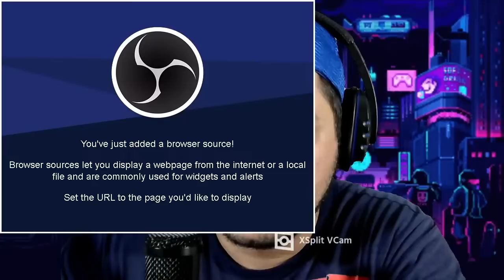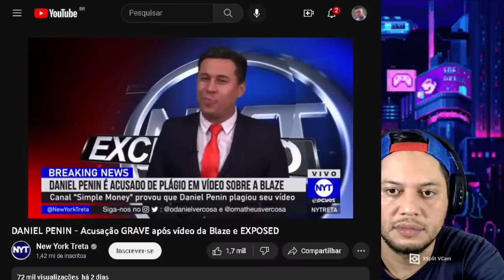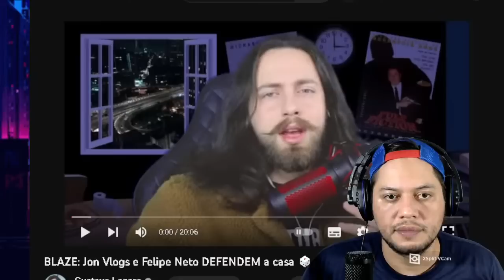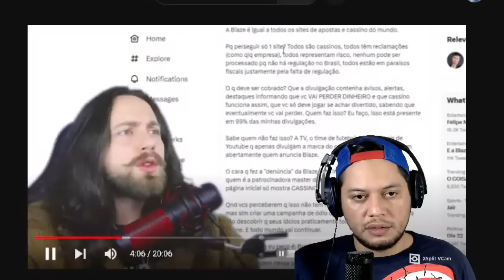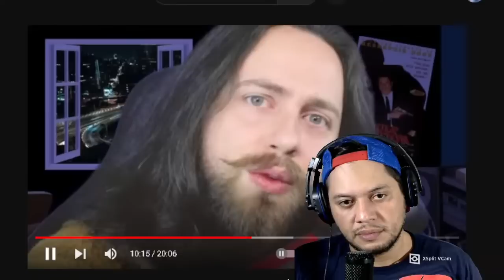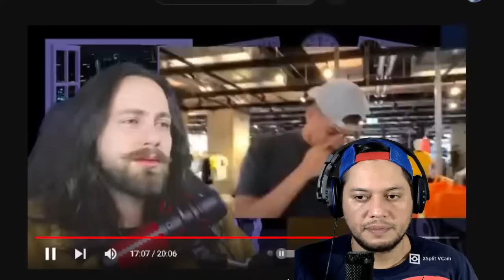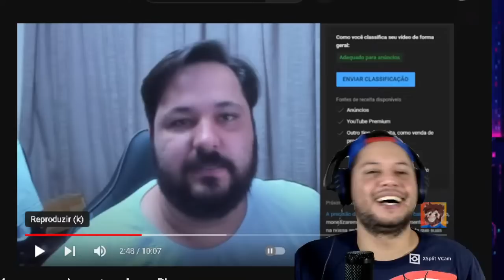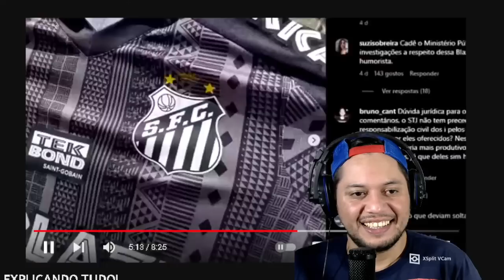Mais pronunciamento de youtubers sobre a Blaze ( o bla bla bla de sempre )